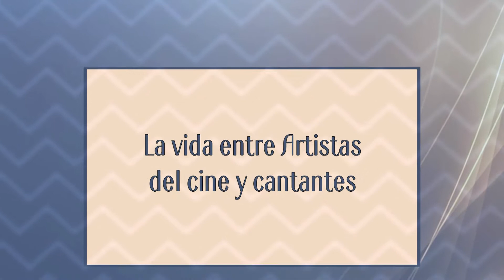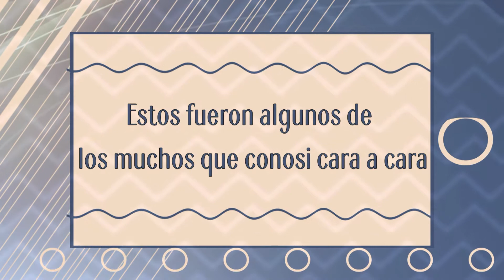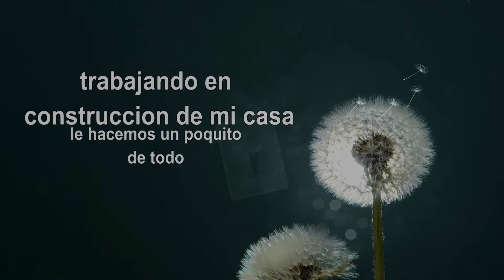41Avo. aniversario de foto Quetzal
Historia del fundador de producciones Quetzal